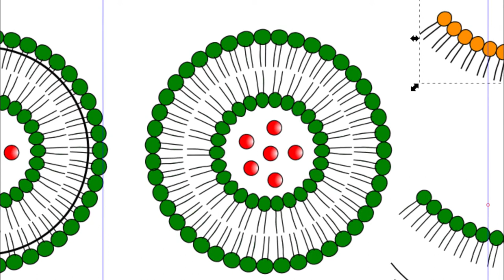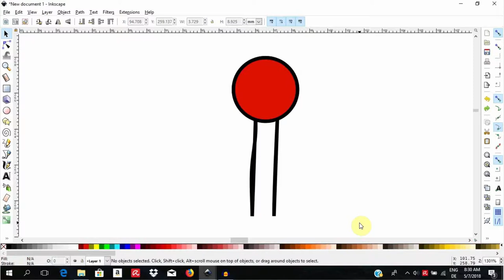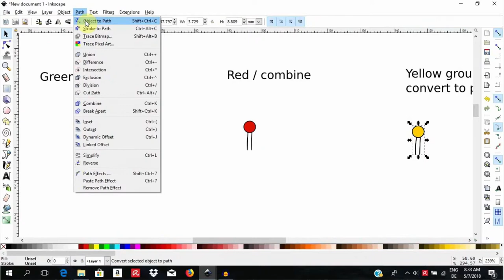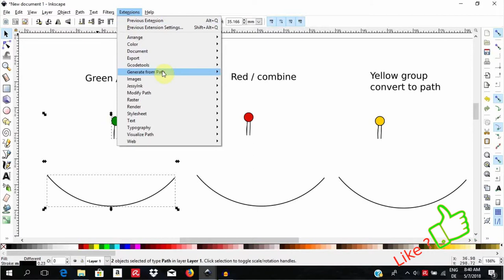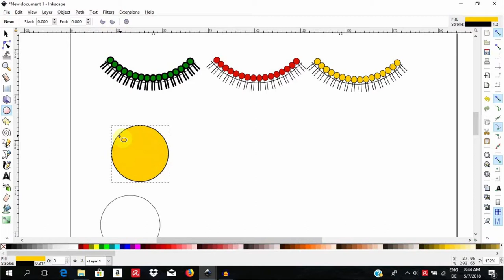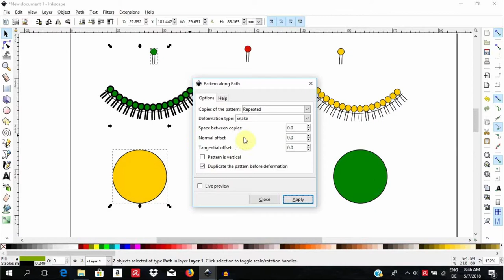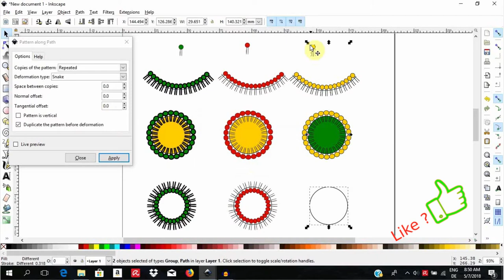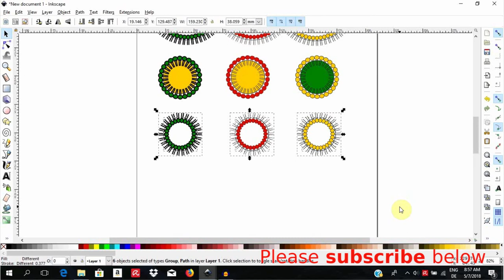Inkscape for scientists - 20 | Pattern along path with the Extensions Menu - complex shapes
Pattern along path in Inkscape using complex or composite shapes.